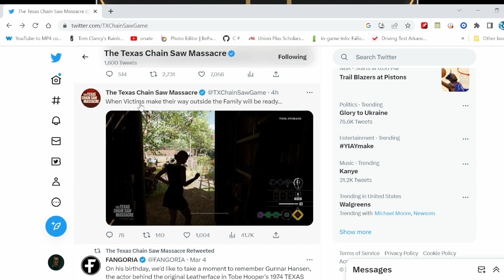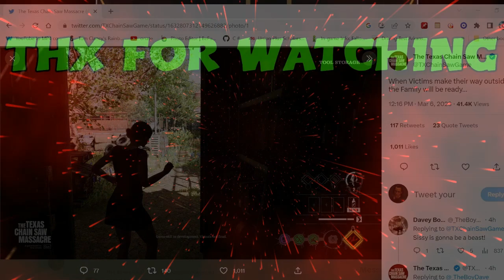TCM NEW IMAGE!! MY THOUGHTS ON THE NEW IMAGE & MORE!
MY PSN IS make_em_laugh_gm